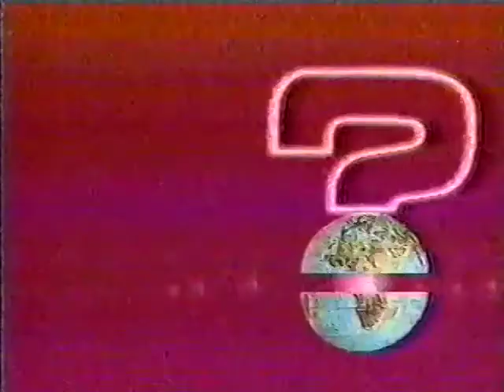80's Ads: Ask NBC News 1983 Government Acid Rain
80's Ads: Ask NBC News 1983 Government Acid Rain